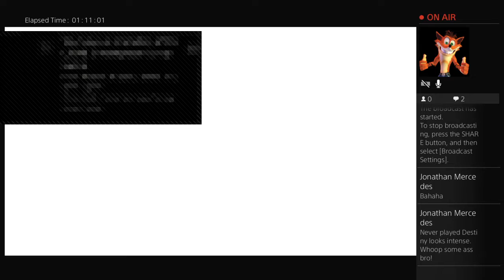Destiny Trials clever dragon farewell tour ps tim's drunk